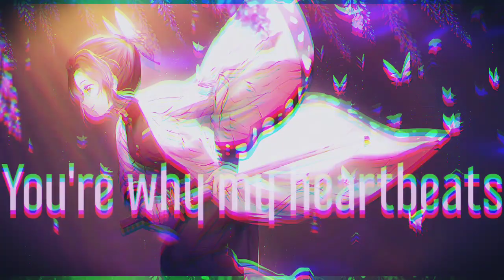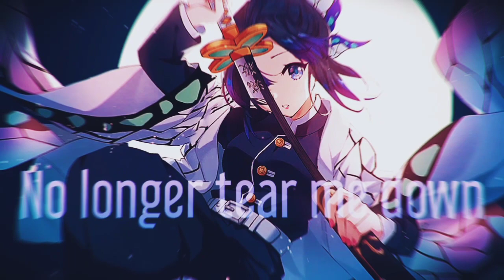Nightcore - Saving Me (Lyrics)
SONG INFORMATION

Name ↔️ Saving Me
Artist ↔️ Marin Hoxha & Alexis Donn
Label ↔️ Jupita

ARTWORK

Artist
Character ⏩ Shinobu Kocho
Pictures Origin ⏩ Demon Slayer: Kimetsu No Yaiba